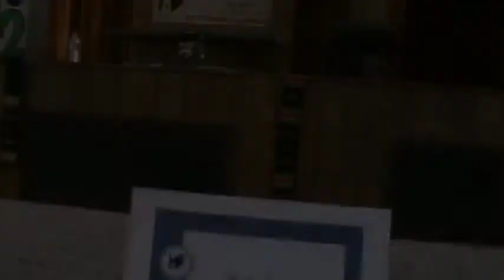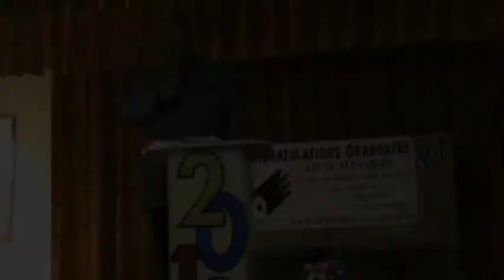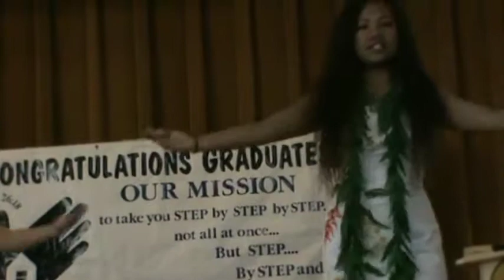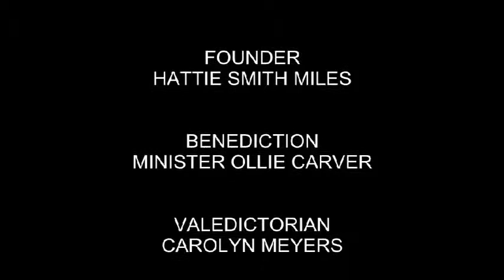House of Acts Master Event